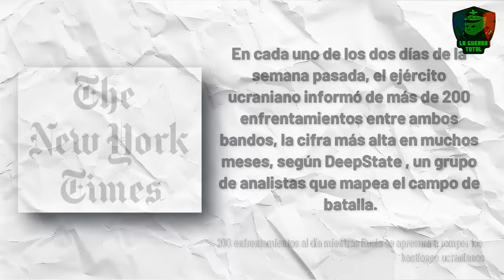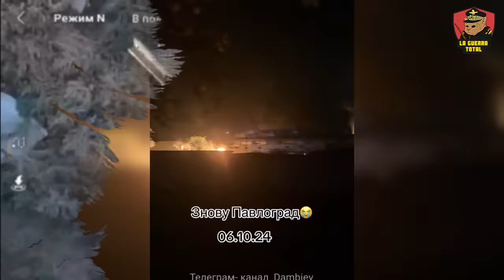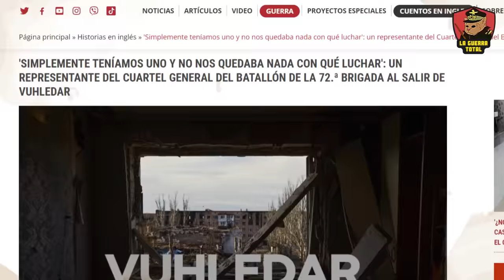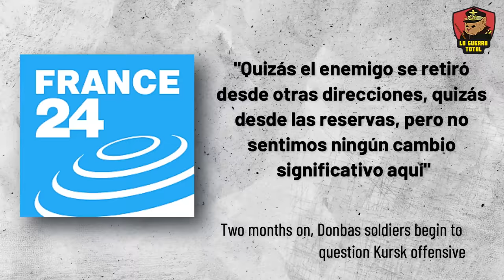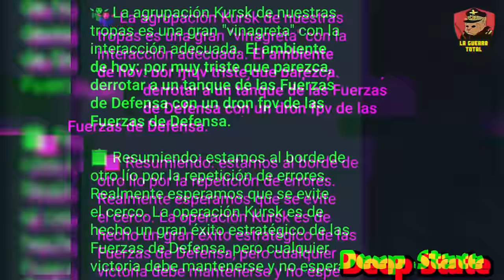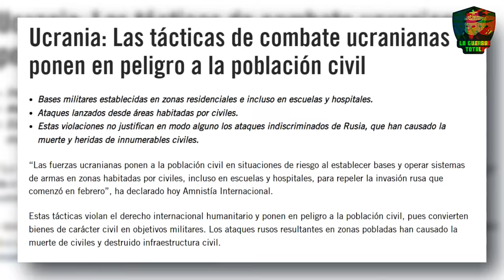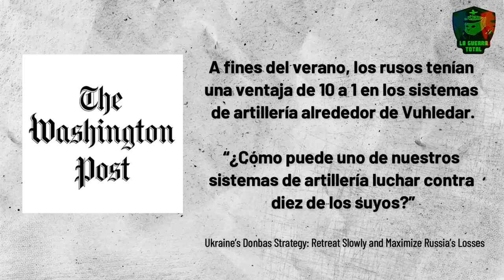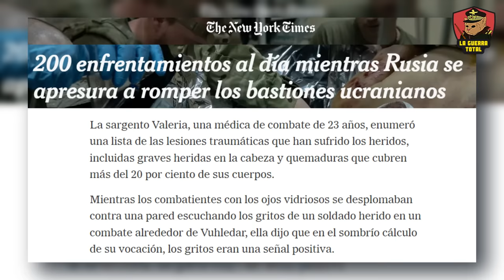💥CONTRAATAQUE Ruso Desmorona la OFENSIVA Ucraniana en KURSK 🚨 Guerra de UCRANIA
La guerra en Ucrania llega a un punto de inflexión con un devastador contraataque ruso en Kursk, Vuhledar y Donetsk. Las fuerzas rusas, respaldadas por una poderosa maquinaria de artillería, avanzan implacablemente mientras las defensas ucranianas se desmoronan. Ucrania enfrenta una crisis en el frente: soldados mal equipados y reclutas sin experiencia se ven superados por la ofensiva rusa, en un escenario que recuerda las derrotas alemanas en 1943. La falta de recursos y la escasa intervención de la OTAN han dejado a Ucrania en una posición crítica. Descubre cómo la superioridad militar rusa ha puesto en jaque a Ucrania, desgastando sus tropas y consolidando su control en esta feroz batalla por el este.